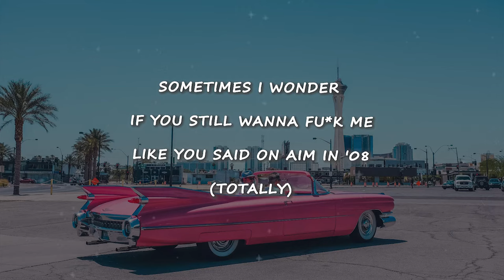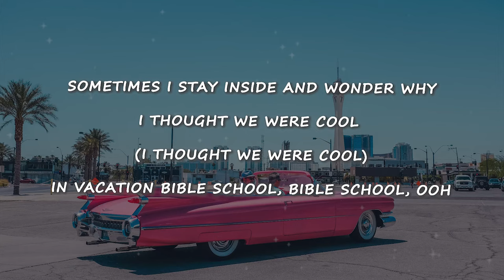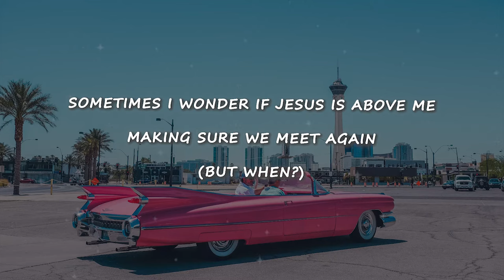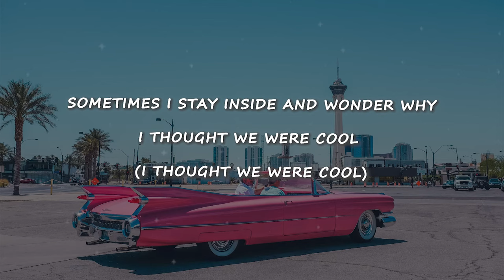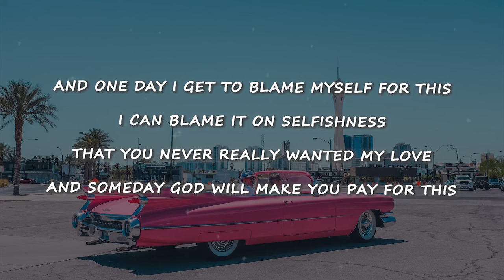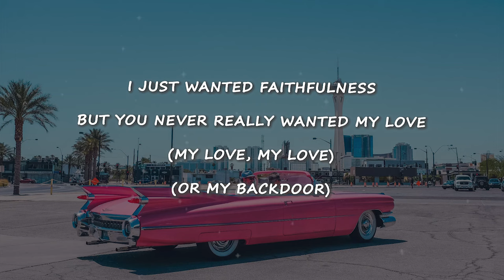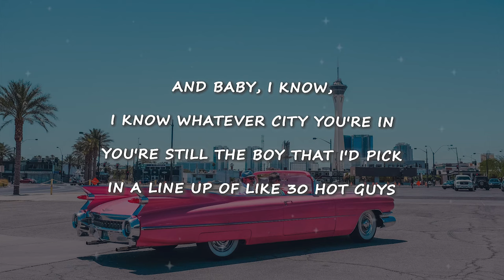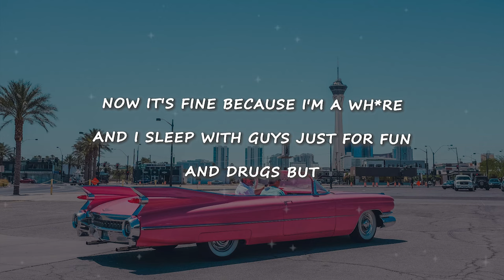Vacation Bible School - Ayesha Erotica (Lyrics) || Tiktok Song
Background: Unsplash

If you are the owner of any content that has been uploaded on this channel and you want it removed please contact .